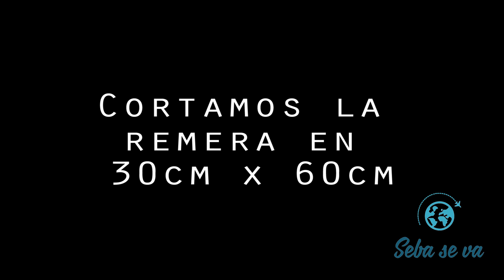Como HACER un CUBREBOCAS de TELA? Fácil, rápido, casero y ECONÓMICO??? - VLOG 068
Quería hacer un pequeño aporte a esta causa, y me pareció muy bueno contribuir en la creación de un simple tapabocas o cubre boca re utilizable con materiales caseros que todos tenemos en nuestro hogar.
Quiero aclarar que la idea no fue mia, sino del Dr. Daniel López Rosetti, y quiero dejar algunos link de otras ideas, espero que les sirva.

CON QUE FILMO
Canon T3i
Xiaomi Redmi Note 8
GoPro 1 (Ya la voy a actualizar)

LENOVO IdeaPad 330 - Intel Core I5 8th Gen - 8 Gb RAM - Disco Solido